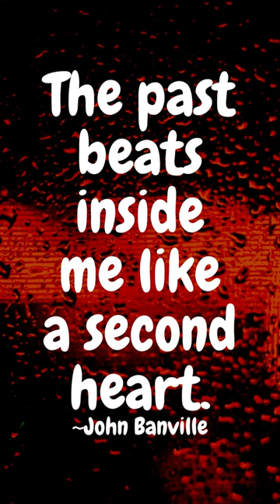The past beats inside me like a second heart. ~John Banville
160 Greatest Arnold Schwarzenegger Quotes
100 Greatest One-Liners: Before The Kill
25 great captain jack sparrow quotes
100 Heartbreak quotes compilation
Famous Quotes by Famous People
Promote your channel
10 biggest youtubers